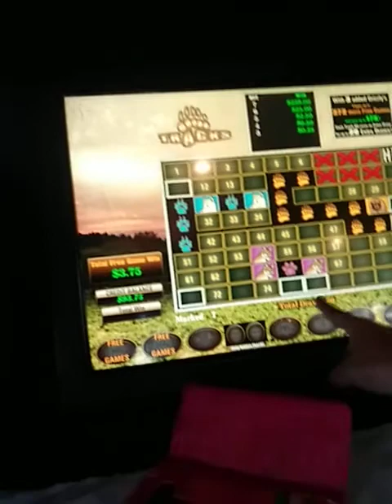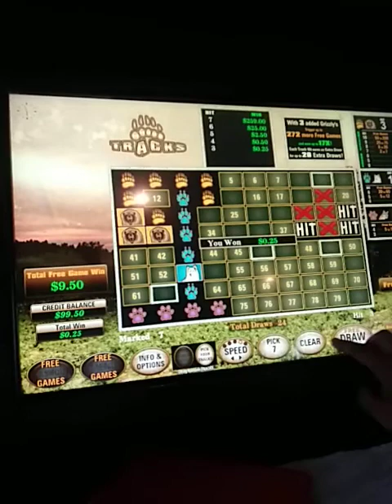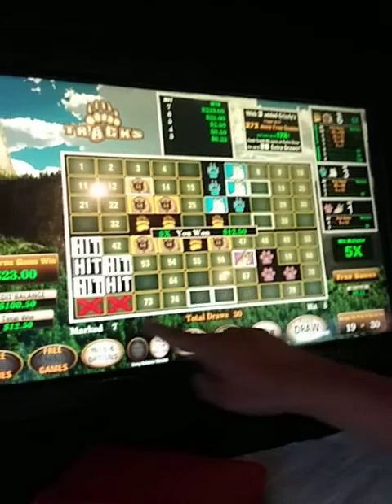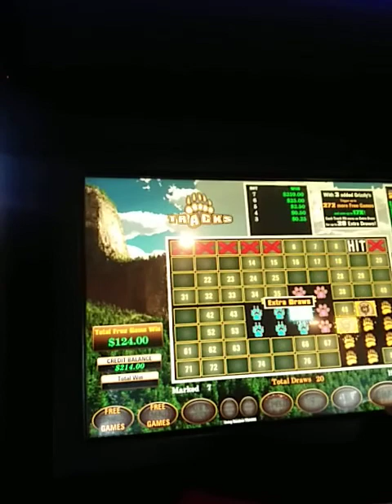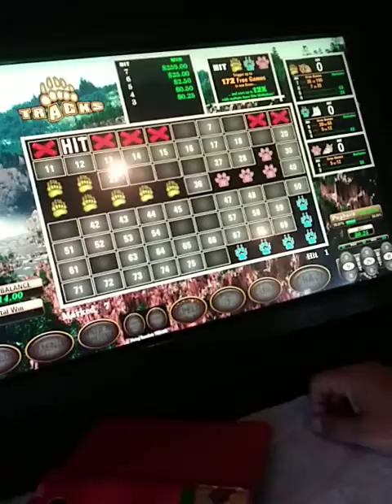dotty game Las Vegas bonus in Keno tracker